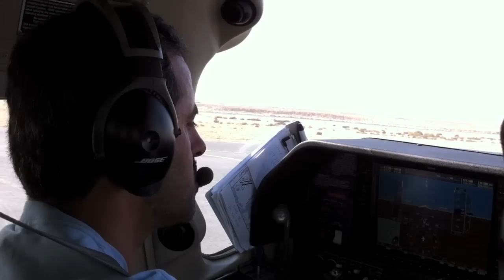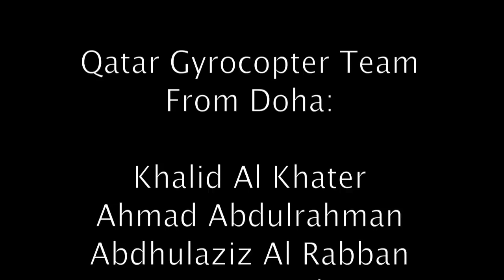Flying Gyroplane, Gyrocopter in Qatar 2010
This is a movie about our staying in Qatar, Where we teach 3 gentlemans to fly gyroplanes. Under 16 days we were flying around the country. In the last days we made an amazing trip down to messaaid to a beach resort were we ate lunch and then flew down to Aldeera to visit the mosque in the desert.